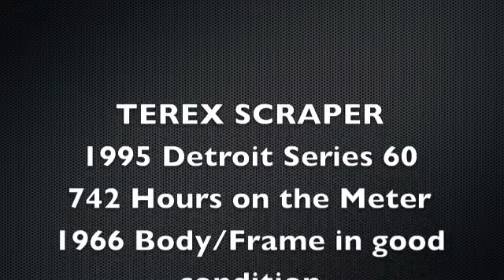SOLD: Terex TS24 TS-24 Scraper in Springfield, MO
This is a great scraper with a 24 Cubic Yard capacity.  This runs great, starts on the first try, has a good strong engine with a strong transmission.  This is a work horse.  If you like the old heavy machines with newer motors, this is what you have been looking for!